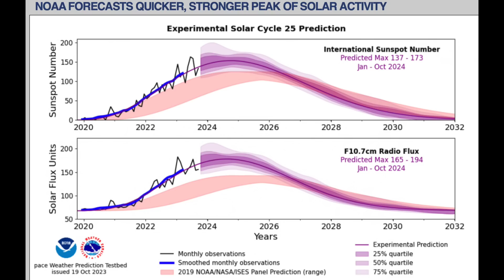Coronal Hole Facing Earth, The Sun and Super Typhoons | S0 News Oct.26.2023